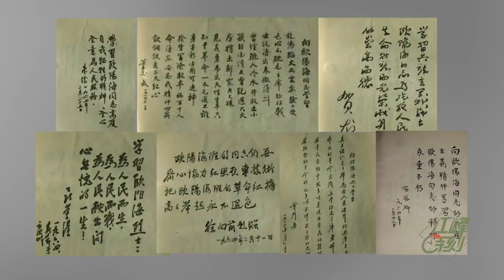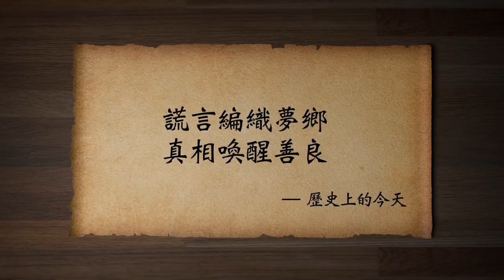發行量直逼《毛澤東選集》的紅色經典《歐陽海之歌》和作者的命運（歷史上的今天20190319第307期）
開除#劉少奇 出黨，不可怕，一個人錯了不可怕，但全黨都同意，這才可怕。現在還搞不搞#文革，還很難說，全國十多億人，居然還能容忍，這才是更可怕的。
金敬邁老人真誠地說：我寫《歐陽海之歌》的時候，我正睡著，現在，我醒了。
✅江峰的其他平台👇
含三個欄目：
⭕️歷史上的今天：講出歷史真相，道出生命冷暖。
⭕️江峰漫談：蹭熱點，不蹭熱鬧；看新聞，更看門道。
⭕️川普推推推：通過推特總統，了解美國，了解正常人類秩序，一起為未來的中國尋找智慧和久違的神性。